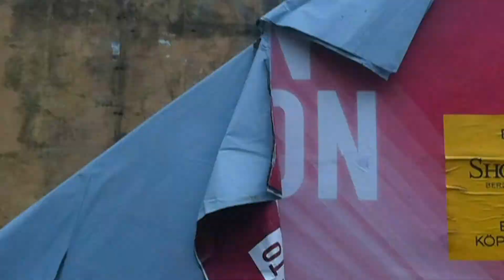SMØLA / dive (TEASER)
Teaser Trailer for the Music-Video "DIVE"  by SMØLA
directed for SMØLA by jens joneleit;
produced for SMØLA by Shelia Dunn